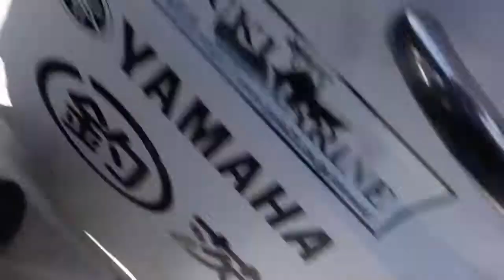バーバラ会様 海のお魚さんポヨロン！